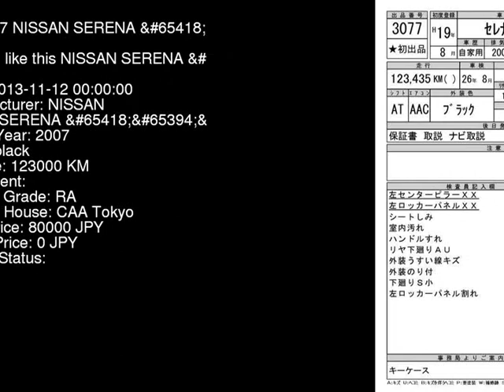2007 NISSAN SERENA CC25 - Japanese Used Car For Sale Japan Auction Import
2007 NISSAN SERENA  CC25 - Japanese Used Car For Sale Japan Auction Import CC25,NISSAN,SERENA,jdmvip,vip,jdm,cars,japan,jdmvip.com,japanesecars,usedcars Japanese Used JDM Car For Sale At Auction in Japan for Import